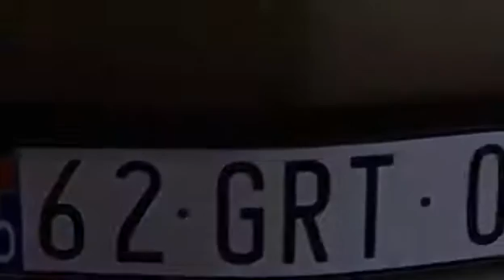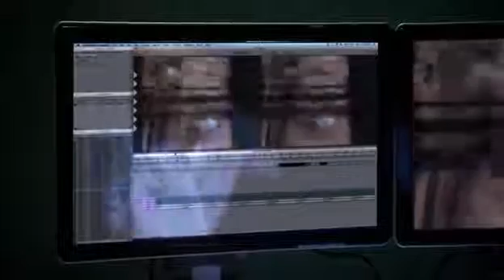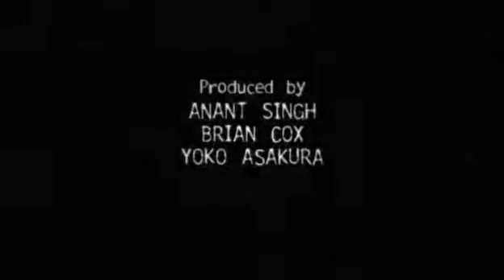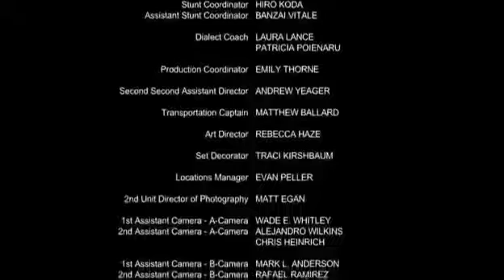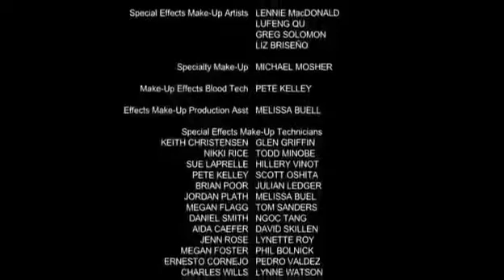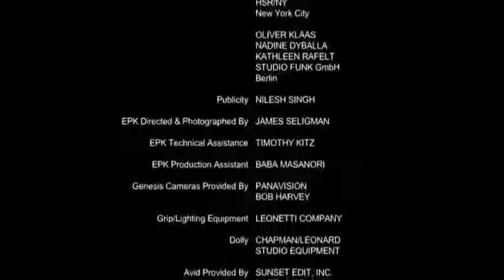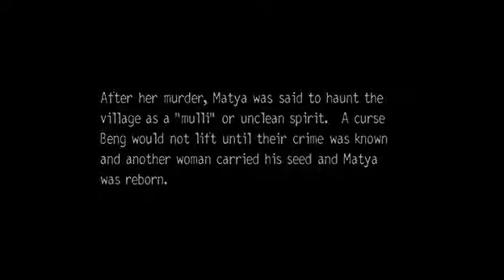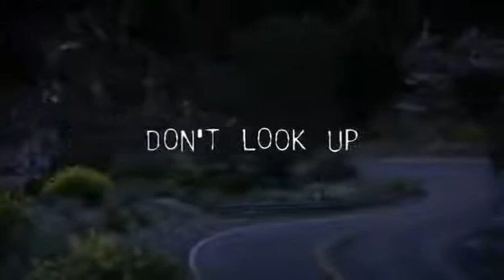Ne nézz fel! Teljes film magyarul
színes, magyarul beszélő, amerikai horror, 98 perc, 2009 A japán horror az igazi horror, állítják a rajongók. A Ne nézz fel! Hideo Nakata 1996-os japán horrorjának feldolgozása,.

A sötét középkorban egy cigány asszony lepaktál Benggel, a cigány ördöggel, hogy férjhez mehessen egy befolyásos férfihoz, Beng cserébe elsőszülött gyermekét kéri. Azonban.

Iratozz Fel !! Köszönöm.